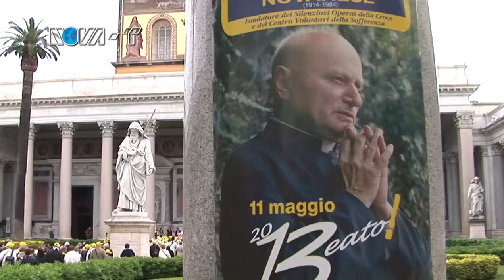Beatificazione mons. Luigi Novarese - Bobba e Binetti